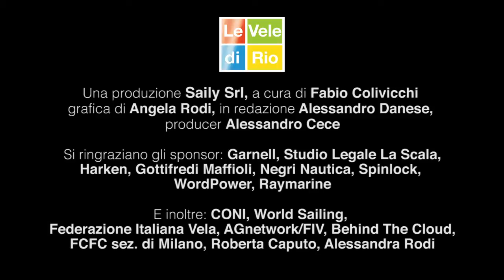LE VELE DI RIO, DOMENICA 14 AGOSTO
La grande delusione della Medal Race di Flavia Tartaglini: partiva prima, chiude sesta a secco di medaglie. Il suo racconto della regata, il commento della Sensini e di Marchesini. E il resto della giornata, con buone notizie dai Nacra 17 e i titoli di coda di Giorgio Poggi